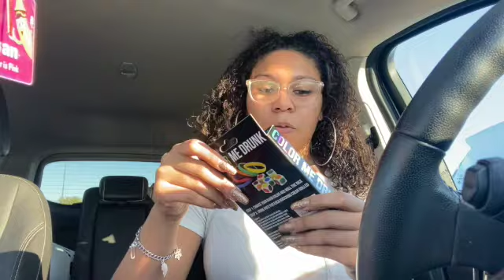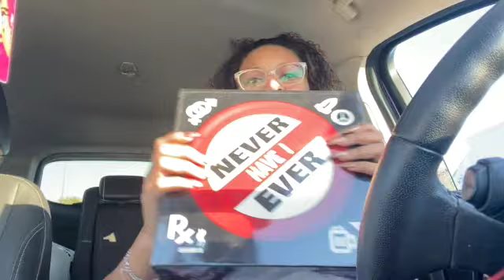CHIT CHAT WITH ME // MINI HAUL //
Hey Babes This video is just little chit chat with me and a mini haul.

* I am a Junior at PVAMU
* I am 20 years old
* I am a Leo
* I hate Winter